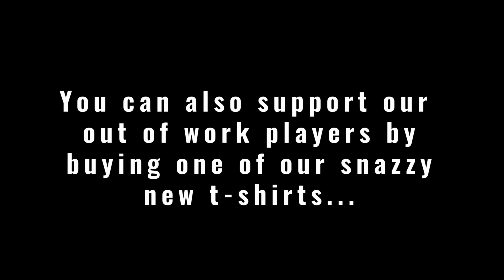ComedySportz UK Online Shows!